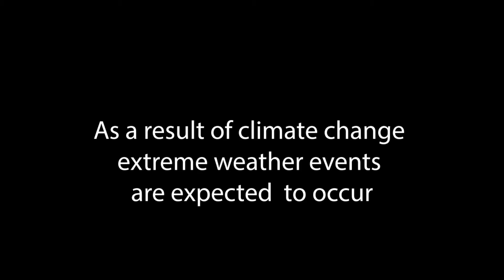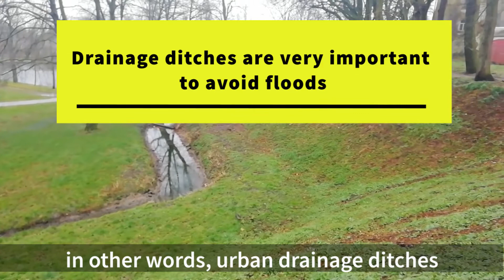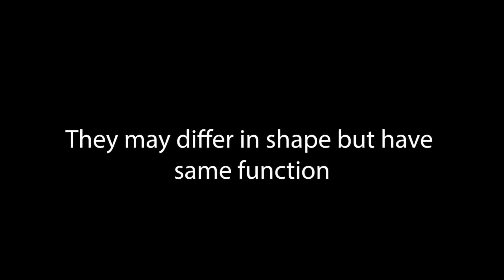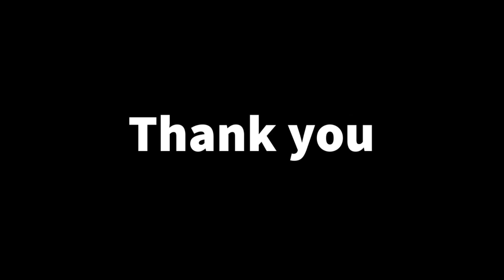Vegetated drainage ditch in Emden Germany - Integrated into a recreational area. ft. Pau Matinée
Today I have the honor to present this video accompanied by the wonderful music of the composer Pau Matinée. The video is the English translation of a previous video that shown a small drainage ditch located in the city of Emden in Germany. The ditch is in an area where there is recreational activity and is a habitat for ducks and other organisms. In order to fully appreciate Pau Matinée's work, the video has included an additional selection of drainage ditches.

Cheers!